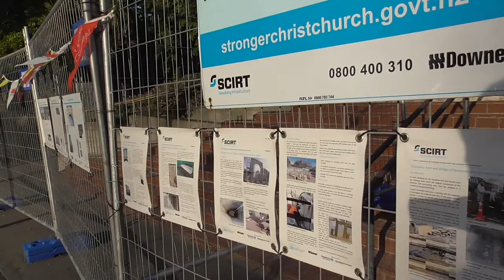Following the Avon River through the central city (2014-12-25-19:34)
Walking along the Avon River from Christchurch Hospital to the end of the Oxford Promenade near the Manchester St. Bridge.

0:00 Looking down at the Avon River from the Christchurch Hospital Riverside Bridge off Cashel St… ducks!
1:51 the Antigua Boat sheds on Cambridge Tce.
4:37 the partially deconstructed Oxford Clinic building on Oxford Tce.
6:00 crossing next to the Montreal St. Bridge.
6:15 showing the site for the Christchurch Earthquake Memorial Wall, ‘Oi Manawa’, on the Oxford Tce. bank of the Avon River before its redevelopment.
6:42 panning to the empty site on the corner of Montreal St. and Cambridge Tce. where an apartment block used to stand and the future site of Consortium Construction.
8:00 to the left, on the corner of Cambridge Tce. and Cashel St., is the site where the Age Concern building was located has been cleared for the development of the new PwC Building.
8:25 panning across to The Regatta on Avon on the Oxford Tce. bank of the Avon River.
9:00 approaching the Durham St. South Bridge and crossing it to the Bridge of Remembrance.
9:45 the Christchurch Central Police Station.
10:00 Remembrance Park with views of The Terrace under construction.
11:20 Hereford St. Bridge.
12:17 crossing Hereford St. to Oxford Tce.
12:48 following the riverside path to Worcester Blvd. Bridge. (this section of the riverbank has since been redeveloped into a staggered terrace style of steps).
13:48 crossing Worcester Blvd. Bridge and continuing along the riverside path.
15:42 the Kate Sheppard National Memorial (NZ was the first country to allow women the right to vote, a movement led by Sheppard from Christchurch).
16:48 Gloucester St. Bridge.
16:58 Ducks!
17:10 crossing Gloucester St. Bridge and following along Oxford Tce. (the site of the Christchurch Convention Centre to the right).
19:03 Armagh St. Bridge.
19:41 crossing Armagh St. and following the River through Victoria Square.
20:17 the former Christchurch Law Courts complex on the Durham St. North side of the Avon River.
20:52 the Victoria St. Bridge.
22:34 the Christchurch Town Hall.
23:40 following a riverside path that has since been removed.
25:21 crossing Colombo St. and entering the final section of The Oxford Promenade between Colombo and Manchester St.s.
29:20 ending across the river from partially deconstructed Edmonds Band Rotunda next to the Manchester St. Bridge… ducks! Recorded 2014, 25th of December at 7:34pm.